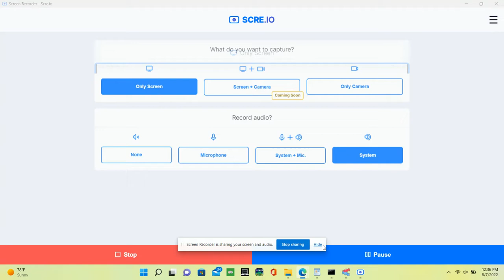I Finally Got Wrapper Offline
I'm Making Ami And Yumi Gets In Dead Meat II